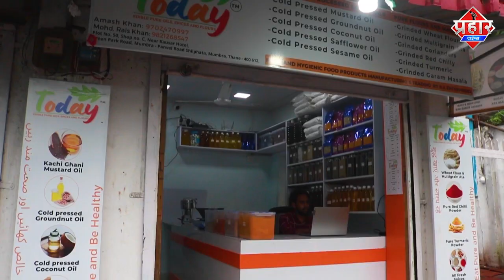𝗠𝗨𝗠𝗕𝗥𝗔 : अभिषेक कंस्ट्रक्शन में पैसा लेकर काम पर रखने का आरोप | Islamuddin Khan | Aapka Prahar Times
𝗠𝗨𝗠𝗕𝗥𝗔 : अभिषेक कंस्ट्रक्शन में पैसा लेकर काम पर रखने का आरोप || Islamuddin Khan

मुम्ब्रा रेतिबन्दर पर अभिषेक कंस्ट्रक्शन के ऑफिस में एनसीपी के कार्यकर्ताओं ने कर्मचारियों को बाहर निकाल कर ताला लगा दिया औऱ ऑफीस के गेट पर एक टेम्पू कचरा पलट दिया, अभिषेक कंस्ट्रक्शन मुम्ब्रा में मनपा से कांट्रेक्ट बेस पर कचरा उठाती है मगर ठीक से शहर में साफ सफाई न होने से नाराज़ एनसीपी कार्यकर्ताओं में नारे बाजी की और ताला लगा कर ऑफिस के गेट पर कचरा डाल दियाअभिषेक कंस्ट्रक्शन में पैसा लेकर काम पर रखने का आरोप || Islamuddin Khan

मुम्ब्रा रेतिबन्दर पर अभिषेक कंस्ट्रक्शन के ऑफिस में एनसीपी के कार्यकर्ताओं ने कर्मचारियों को बाहर निकाल कर ताला लगा दिया औऱ ऑफीस के गेट पर एक टेम्पू कचरा पलट दिया, अभिषेक कंस्ट्रक्शन मुम्ब्रा में मनपा से कांट्रेक्ट बेस पर कचरा उठाती है मगर ठीक से शहर में साफ सफाई न होने से नाराज़ एनसीपी कार्यकर्ताओं में नारे बाजी की और ताला लगा कर ऑफिस के गेट पर कचरा डाल दिया